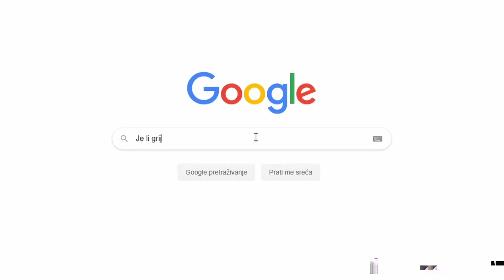Što je bratska opomena? - Halo, velečasni?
Što je bratska opomena, u emisiji HKR-a "Halo, velečasni?" objasnio je fra Roko Bedalov.